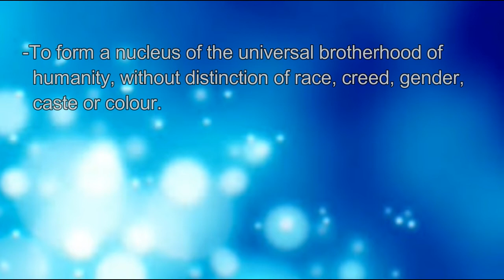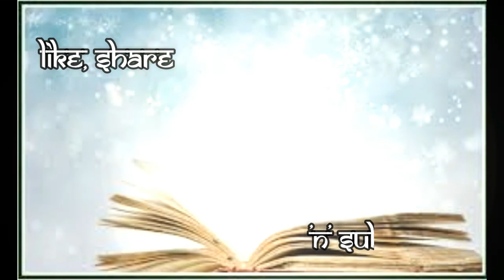Study of - The Key To Theosophy 25 by N C Krishna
Study of The Key To Theosophy - study class 25

The Key to Theosophy is an 1889 book by Helena Blavatsky, expounding the principles of theosophy in a readable question-and-answer manner. It covers Theosophy and the Theosophical Society, Nature of the Human Being, Life After Death, Reincarnation, Kama-Loka and Devachan, the Human Mind, Practical Theosophy and the Mahatmas. The book is an introduction to Theosophical mysticism and esoteric doctrine.

A lecture by - NC Krishna